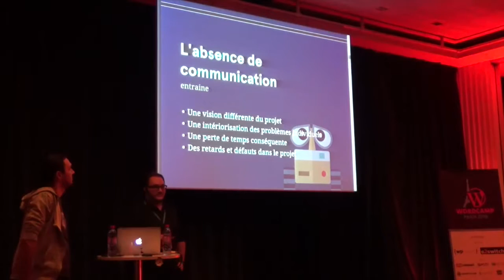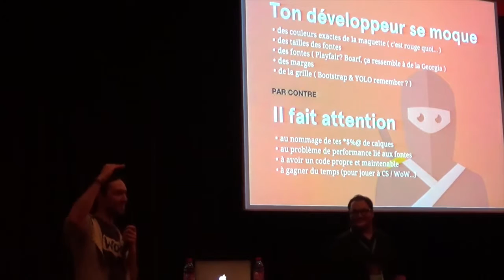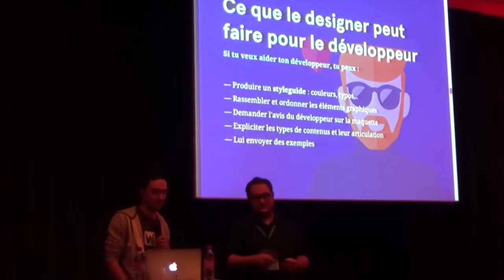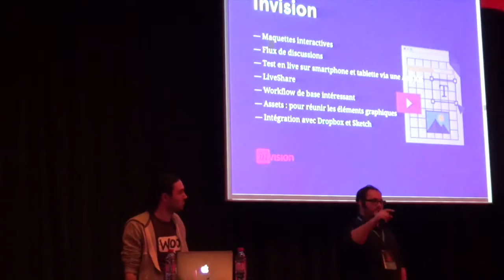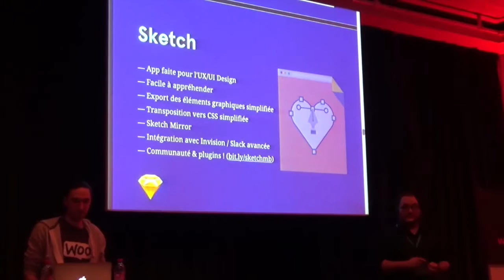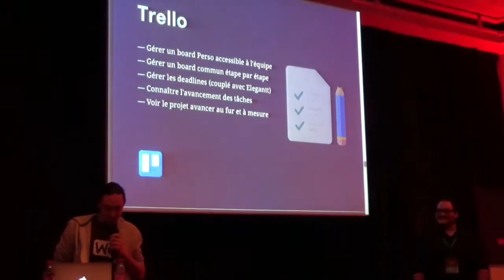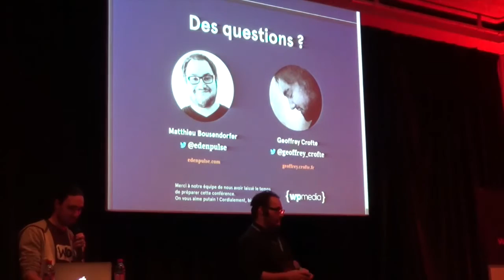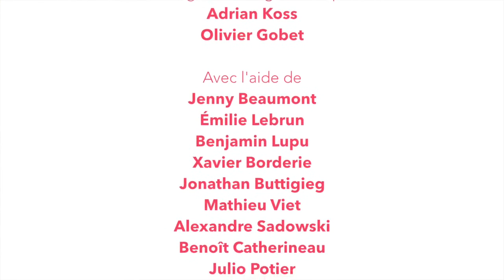G. Crofte and M. Bousendorfer: Réconcilier les développeurs avec les designers autour d’un th...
Qui ne s’est jamais retrouvé devant une maquette graphique qui proposait certains composants plutôt difficiles à réaliser avec WordPress, notamment à cause d’une « limitation technique » ? (quelle soit liée à l’outil ou aux connaissances du développeur)
La connaissance technique d’un outil permet au développeur comme au designer de proposer des maquettes graphiques proches du rendu final. C’est une expérience de projet qui permet d’éviter les frustrations aussi bien auprès du client qu’au sein même d’une équipe.
Pour optimiser ces connaissances, il est important d’utiliser les bons outils afin que designers et développeurs échangent et interagissent sans limites (ou presque) pendant la réalisation des maquettes, mais également en phase de recette interne, après le développement.
Nous essayerons en 20 minutes d’apporter notre expérience en agence Web (Alsacréations) mais également au sein d’une startup qui développe des produits de service (WP Media) tout en proposant des outils adaptés.